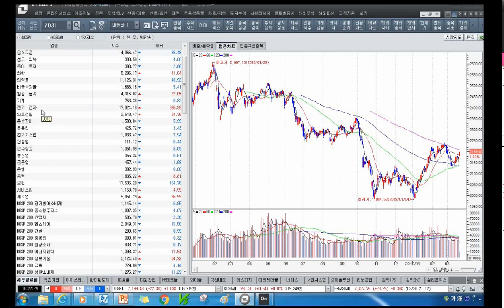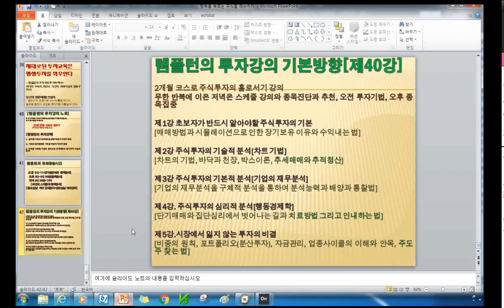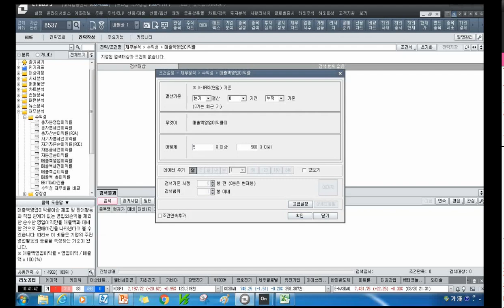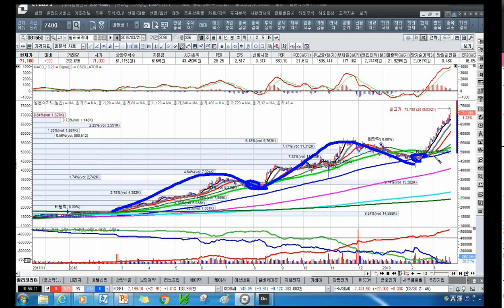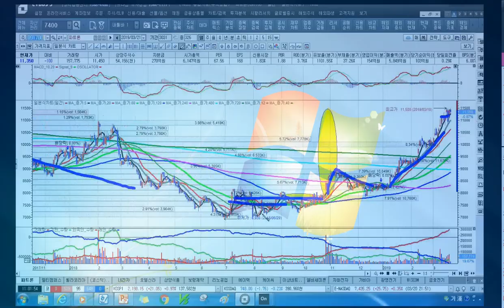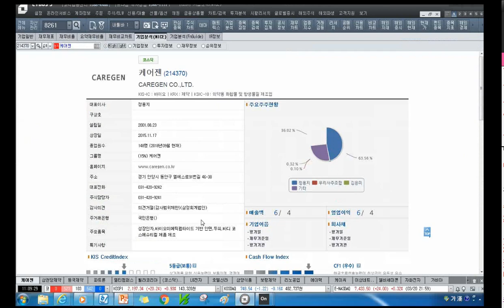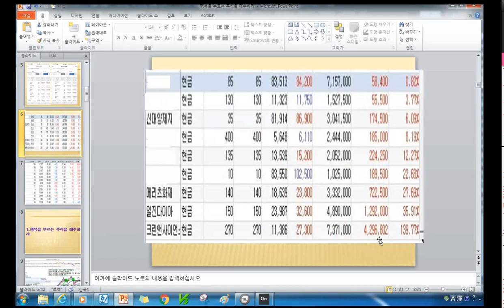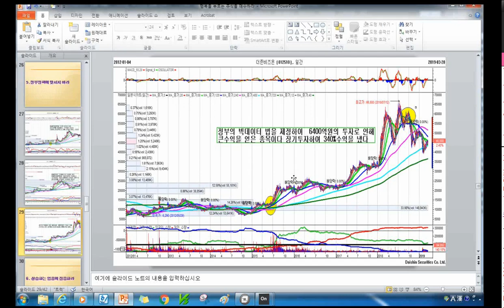[주식투자]주가와 가치는 다르다[2019.3.22]